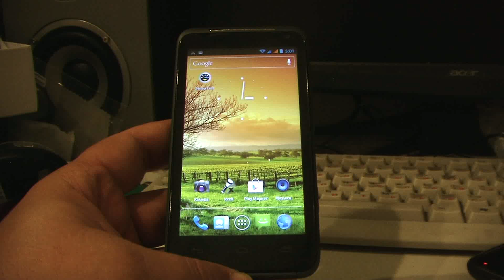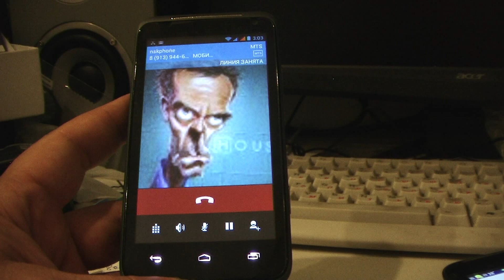Обзор v12 размер звонилка